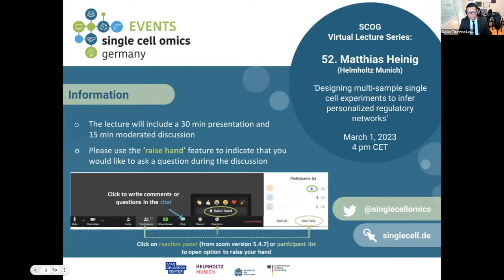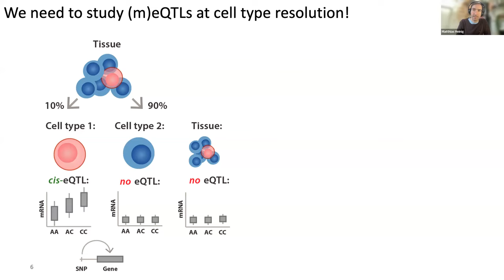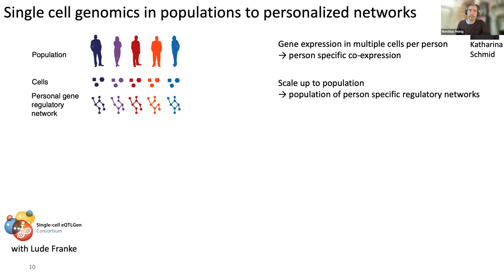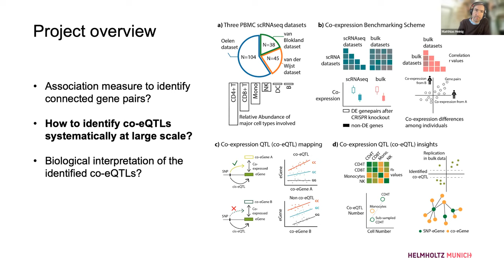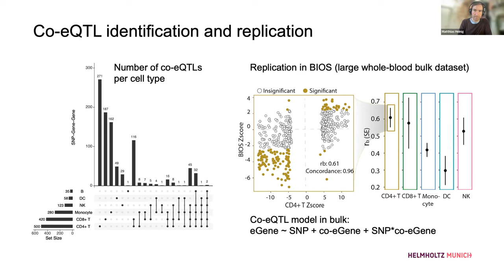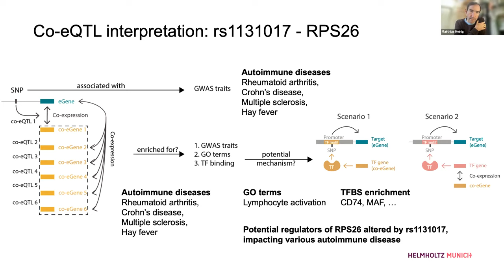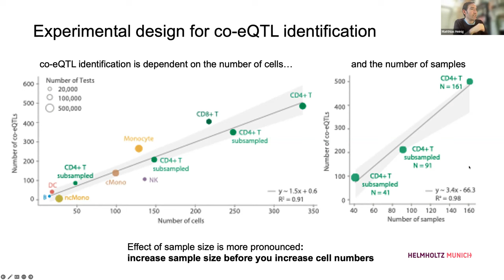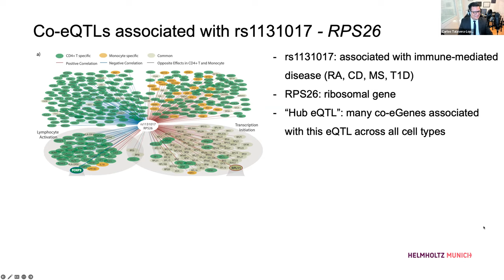SCOG Virtual Lecture Series - Matthias Heinig (Helmholtz Munich)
"Designing multi-sample single cell experiments to infer personalized regulatory networks"